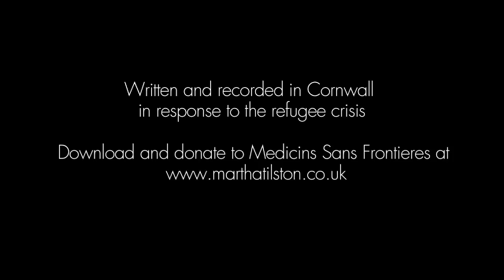Martha Tilston L.O.V.E.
A song motivated by the recent refugee crisis, and to raise money for Médecins Sans Frontières (MSF).

This song was written and recorded in Cornwall within days of seeing the photos of that boy washed up on the shore, as a way of spreading awareness and raise some money to aid the relief.